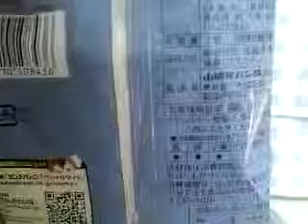ランチパック 厚切りハムカツ コクのある濃厚ソース入り